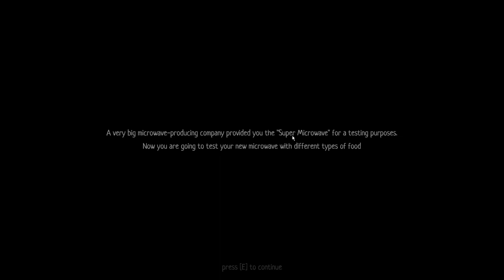THE MICROWAVE PARADOX (Indie Horror) - Full Game + Ending - No Commentary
We must feed the Microwave, but do not break it or there will be consequences!

FEED THE MICROWAVE OR DIE!!! || Microwave Paradox - Full Game + Ending - No Commentary

More details about this game:

"In The Microwave Paradox is a short-horror game, you play as a man, who received an offer to test the Super-new-microwave, from the very big microwave-producing company. Your task is to test and check how microwave works with different types of food. Nothing complicated :)" - itch.io